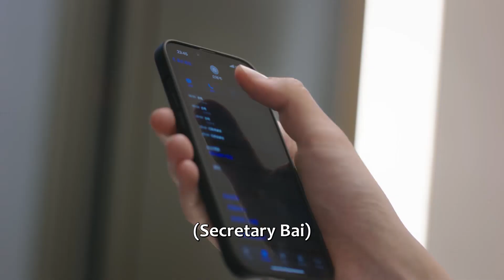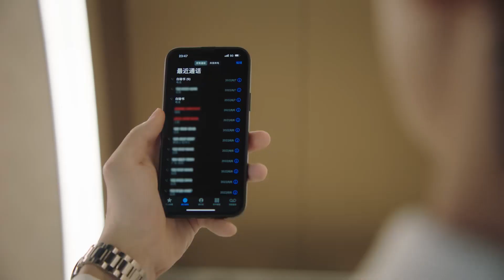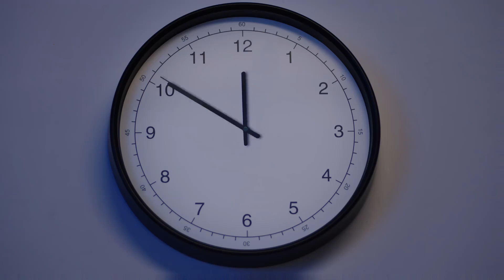👑总裁被歹徒袭击，灰姑娘为总裁挡下致命一击！| 白秘书每天都想辞职 I Want to Resign Every Single Day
⛱ 🍒 ❤ 剧名 【Drama name】👑| 白秘书每天都想辞职 I Want to Resign Every Single Day